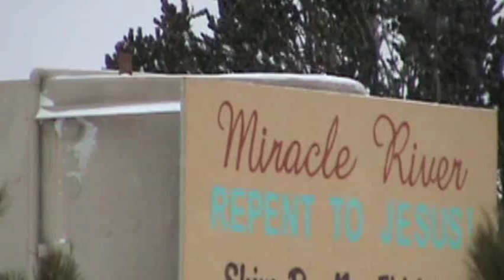Daily Word of Prophecy Aug 01 2015-Pt 1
See July's Descriptions